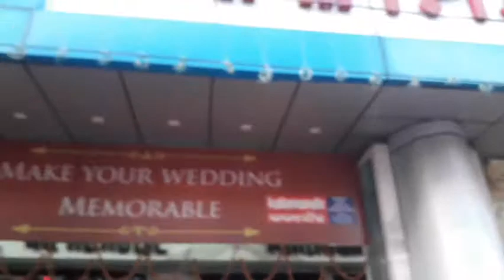Bhubaneswar Shopping Haul..2022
Hello বন্ধুরা ।আমি indrani ।আমার চ্যানেলের নাম
mummavlogger ,আমি lifestyle vlogging করে
থাকিbengali _vlog এর মাধ্যমে।
আমার চ্যানেলের মধ্যে আমি দেখিয়ে থাকি রান্না,
room _decore ইত্যাদি।
আমি খুব আনন্দের সাথে vlog করি ।
সবাই ভালো থাকুন সুস্থ থাকুন ।